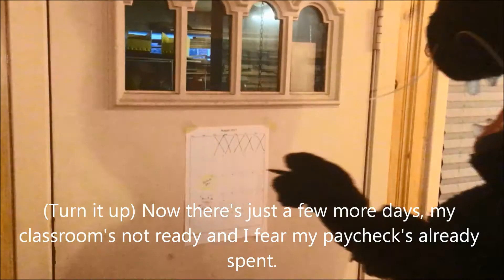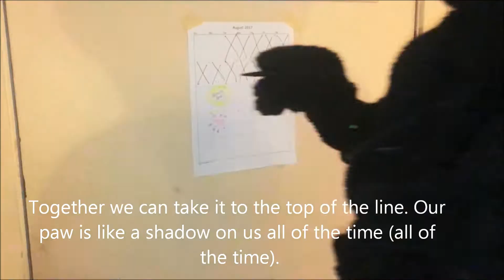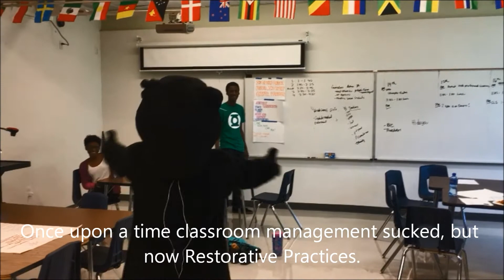Total Eclipse of the Paw!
Eastside Memorial HS and International HS in Austin ISD (Austin, TX) are ready for 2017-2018!!

Our future is so bright plain old shades won't do- we need ECLIPSE glasses!!